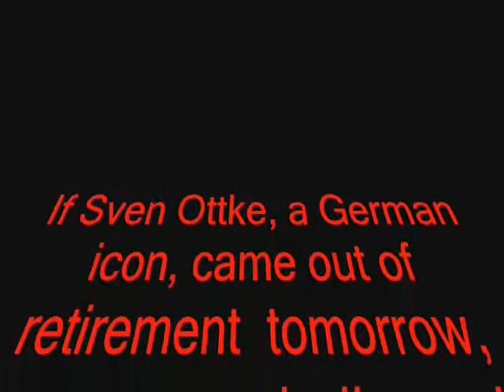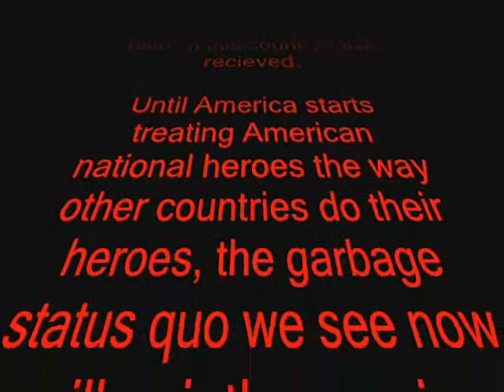Oliver McCall Interview part 4